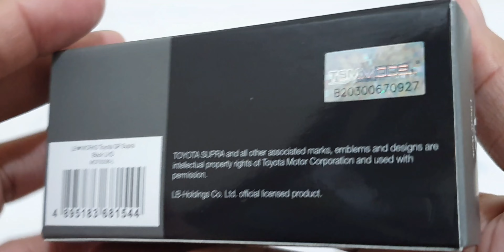MINI GT LB-WORKS Toyota GR Supra Black / China Exclusive / No. 236 Unboxing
Sharing the unboxing of 1:64 LB★WORKS Toyota GR Supra Black from Mini GT which was recently delivered.

Impressice and solid casting and don't forget to add into.your collection.